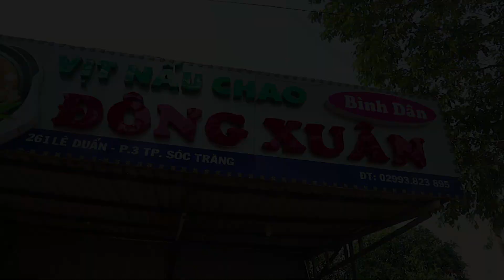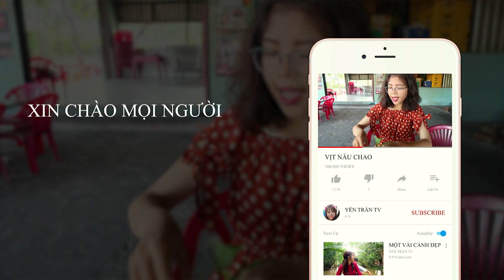QUÁN VỊT NẤU CHAO HƠN 10 NĂM TẠI ĐƯỜNG LÊ DUẨN SÓC TRĂNG - asian food | YẾN TRẦN TV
HÔM NAY YẾN SẼ DẪN CÁC BẠN CÙNG YẾN ĂN VỊT NẤU CHAO TẠI QUÁN ĐÔNG XUÂN SỐ 621 ĐƯỜNG LÊ DUẨN - SÓC TRĂNG ĐỂ  XEM VỊT NẤU CHAO NGON NHƯ THẾ NÀO MÀ NỔI TIẾNG TẠI SÓC TRĂNG MÌNH NHÉ, 1 PHẦN 2 NGƯỜI ĂN GIÁ 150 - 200K TÙY VÀO MÌNH GỌI MÓN NHÉ.
- XEM CÁC MẪU VÒNG GỖ ĐEO TAY MAY MẮN CỦA YẾN TẠI ĐÂY
- Đặc biệt kênh sẽ mang đến những hình ảnh đẹp nhất, những nét đặc trưng của con người và cuộc sống tại mãnh đất quê hương Sóc Trăng.
- Vietnam tourism - asian food - pogoda khmer